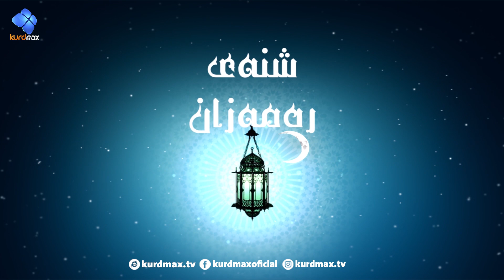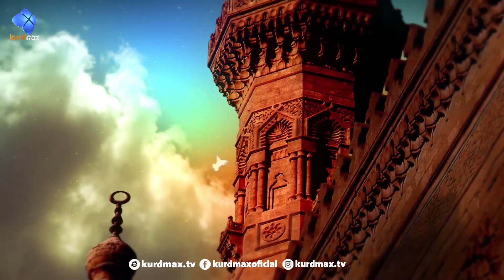shnay ramazan - alqay 4